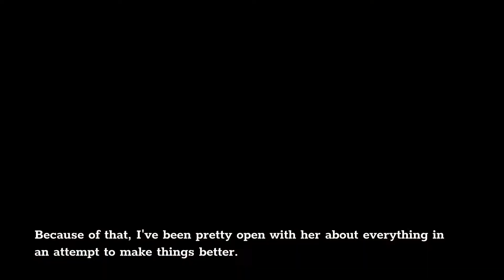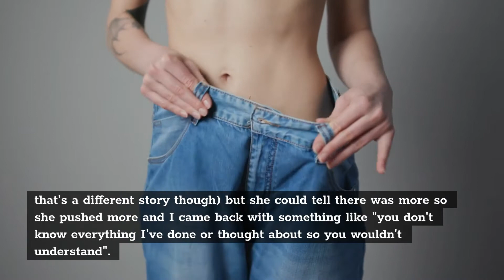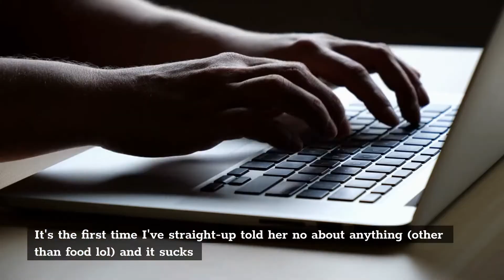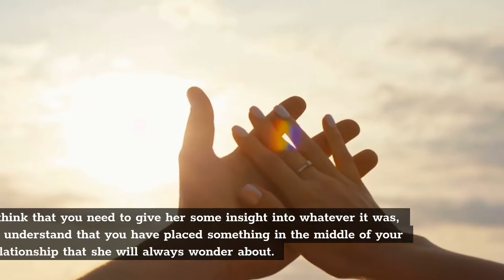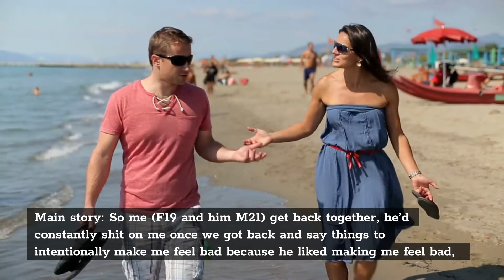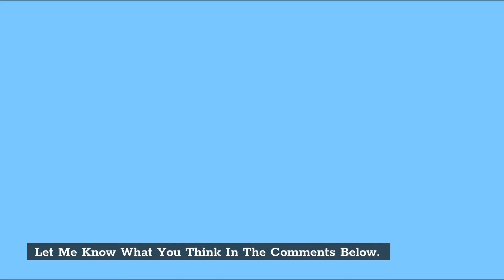Wife Asks For My Pasts And I Don’t Want Her To Confront All The Things I Did What Should I Do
Wife Asks For My Pasts And I Don’t Want Her To Confront All The Things I Did  What Should I Do (Reddit Cheating)